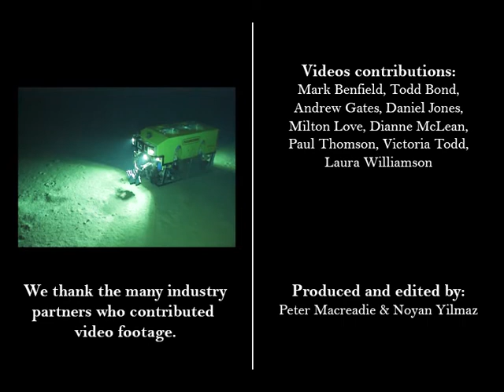Fish and fauna around Oil and Gas Infrastructure